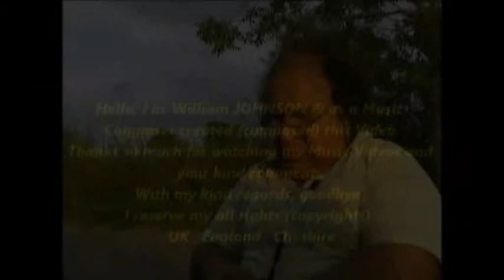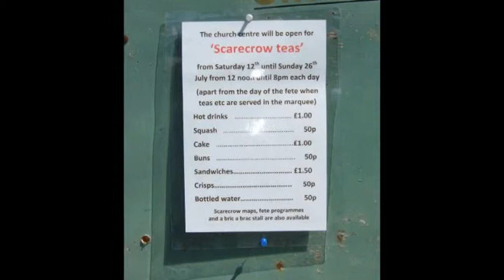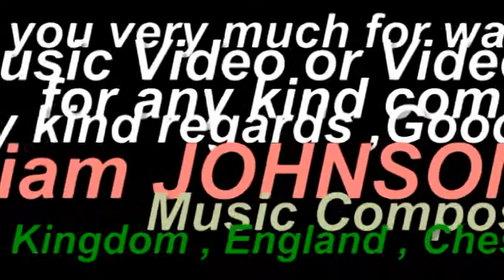Make Someone laughing is Good Help for the Mind & my Funny Melody in UK by William JOHNSON Music Com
Hello , I as William JOHNSON & as a Music Composer created (Composed ) my Music Video No.280 uploaded on YouTube today on Tuesday 12th August 2014 .
May I express my best thanks to the Communities of Rainbow in Cheshire ( Macclesfield to Derbyshire (Whaley Bridge ) for their beautiful Scarecrows exhibitions at by their Buildings for people to enjoy watching them for humanity help reasons .
My best thanks to a friend Mine Mr. Tony whom made this slides except the last one with camera and gave to me as present to upload on YouTube together with my own composed Music background.
May I also dedicated this Music Video No.280 for helping Missing Children and Children in Need  around of the worlds .
Dated : Tuesday , 12th August 2014